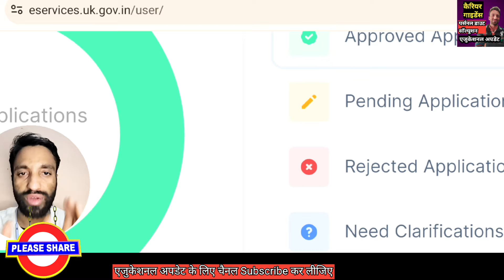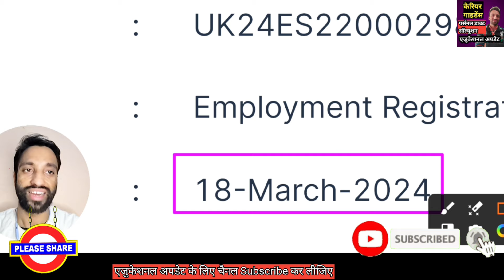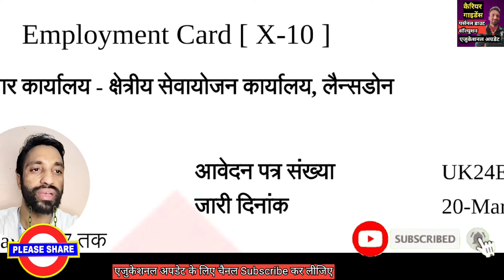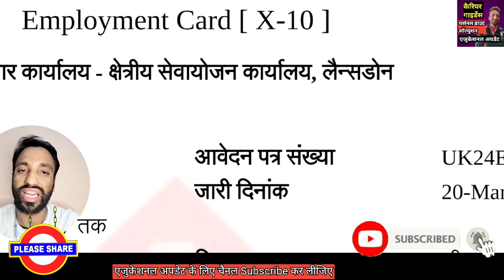WOW सिर्फ 2 दिन में बन गया मेरा🔥उत्तराखंड सेवायोजन कार्यालय पंजीकरण/नवीनीकरण सर्टिफिकेट डाउनलोड करें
2024 में उतराखंड सेवायोजन कार्यालय में Online रजिस्ट्रेशन और नवीनीकरण के साथ सर्टिफिकेट डाउनलोड करने की पूरी प्रक्रिया समझे आसान step follow करके घर बैठे अपने फोन से । पूरी जानकारी के लिए वीडियो को ध्यान से समझे । सैलरी, डॉक्यूमेंट्स, योग्यता, आवेदन सम्बंधी पूरा प्रोसेजर समझे वीडियो देखकर।।

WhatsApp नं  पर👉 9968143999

उत्तराखंड सेवायोजन कार्यालय पंजीकरण/नवीनीकरण ऑफिसियल साइट के लिए इस लिंक पर क्लिक करें👇

रेडमी 12 फोन ऑनलाइन मिल रहा है 👇

बेस्ट ब्लूटूथ एयरफोन बेस्ट प्राइज में👇

बेस्ट स्मार्ट वॉच बेस्ट प्राइज में 👇

10 क्लास के लिए क्लिक करें👇

11 क्लास के लिए क्लिक करें 👇

टीचर्स & स्टूडेंट्स के लिए आकर्षक गिफ्ट कार्ड के लिए क्लिक करें 👇

आकर्षक स्पोर्ट्स & फिटनेस आइटम्स् के लिए क्लिक करें 👇

हर क्लास के लिए हर टाइप के बुक्स के लिए 👇

फोन, लेपटॉप & असेसीरिज के लिए नीचे लिंक पर क्लिक करें 👇

दिल्ली शिक्षा विभाग में निकली गेस्ट टीचर्स भर्ती 2023 ।।।

इस ट्वीट को ज्यादा से ज्यादा रि ट्वीट कीजिये ताकि दिल्ली सरकार मजबूर हो जाए काम करने को 👇